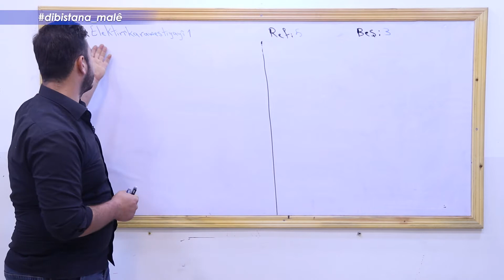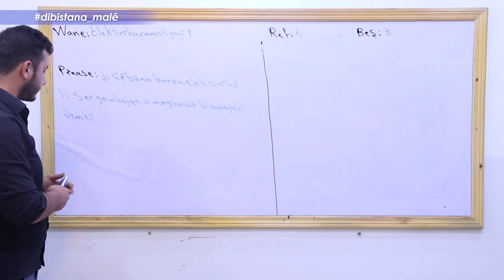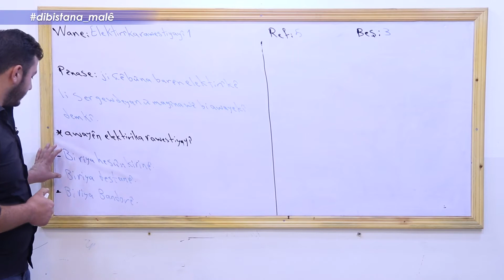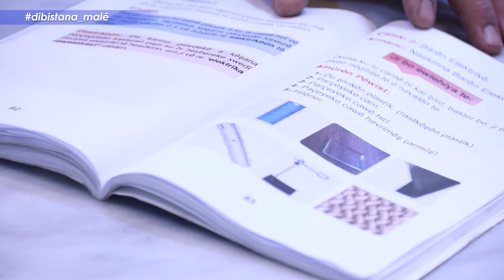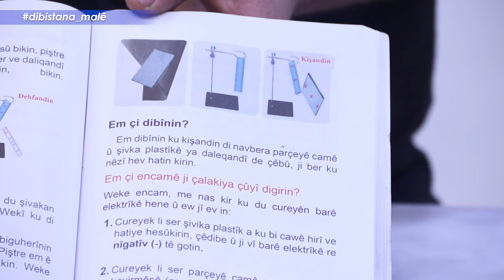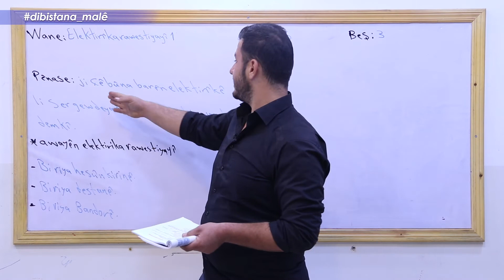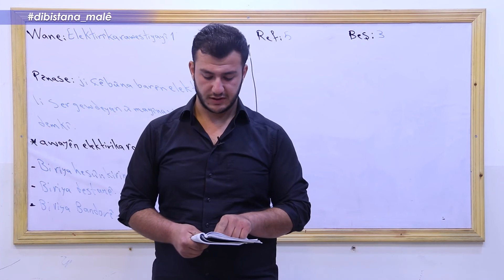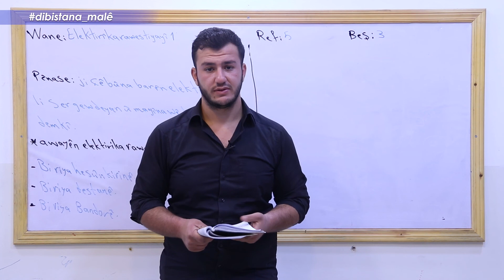Refa 5_ Zaniyarî _ Beşa 3 Elektrîka Rawestiyayî